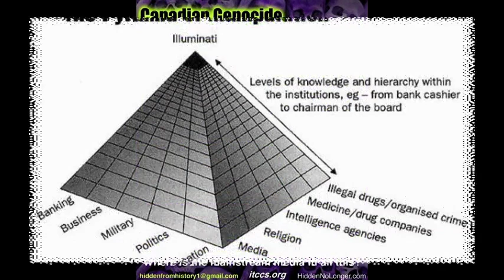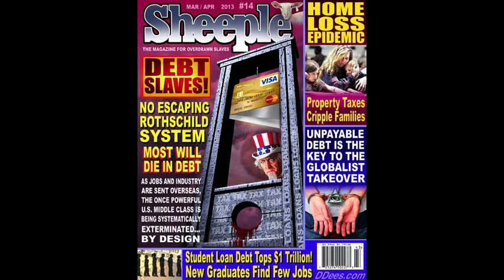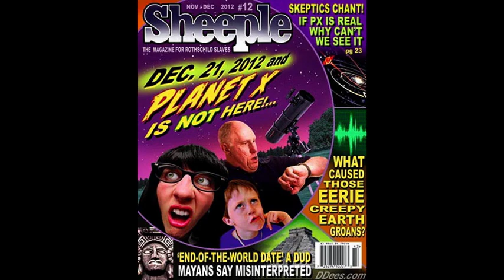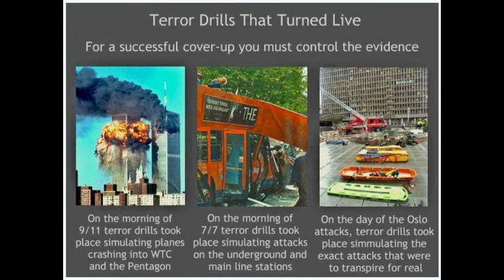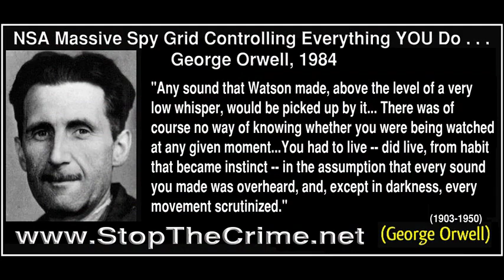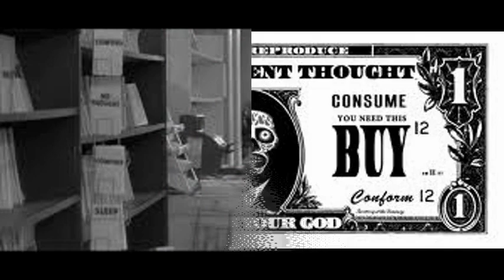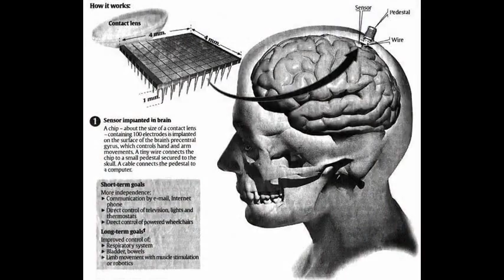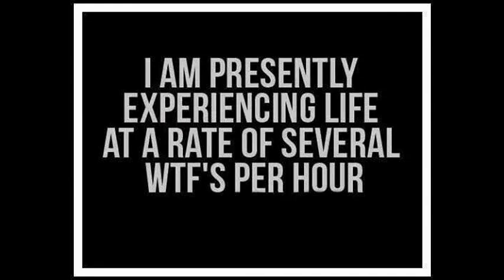DNA Science and the Jewish Bloodline ◕ Texe Marrs w/ Dr Deagle 1.22.14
DNA Science and the Jewish Bloodline [Kindle Edition]

Who are the Jews? What is their ancestry? Are the Jews a homogenous race? Are Jews descended from Abraham, Isaac, and Jacob?

Today, DNA science reveals that almost all the Jews in the world come from Khazaria. They are not of the blood lineage of Abraham and the prophets, but of King Bulan and the pagan peoples of the Caucasus. The ancestors of today's Jews are not Israelites but are Khazarians.

Khazaria's people, in the 8th century, converted from paganism to Judaism. In the 10th century, these Khazarian "Jewish" converts emigrated to Eastern Europe, and especially Poland and Lithuania.

In 1948, the Khazars, erroneously believing themselves to be "Jews," arrived in the territory of Palestine and set up the state of Israel. The people of Israel today are virtually all of Khazar (Turk/Mongol stock) extraction. The "Jews" have no genetic claims to the land of Israel and no family connection whatsoever to historical Israel.

DNA science joins recent discoveries in history and archaeology to present the world with a correct and remarkable picture of the Jewish people. Now, everything changes!